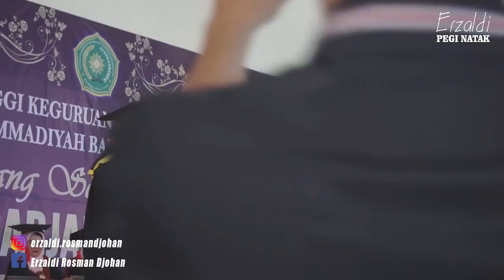VLOG#2 SABTU CERIA ALA GUBERNUR KEP. BANGKA BELITUNG ERZALDI ROSMAN. PART I